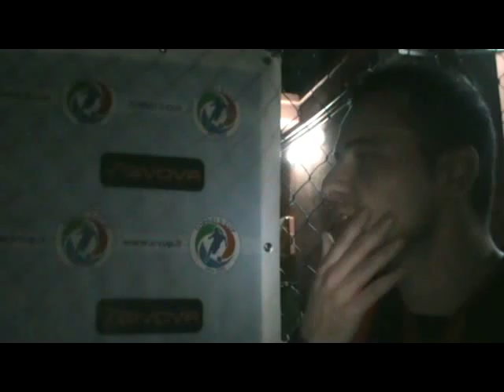Inervista+Mvp Rebels RDK